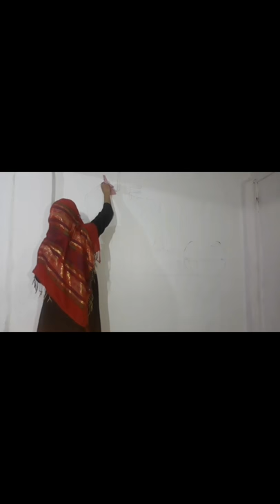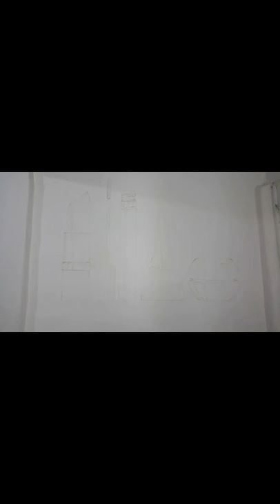beautiful wall Art painting for salon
im drawing a beautiful painting for my salon ..
which is giving a attractive look and thanks for supporting me 😊